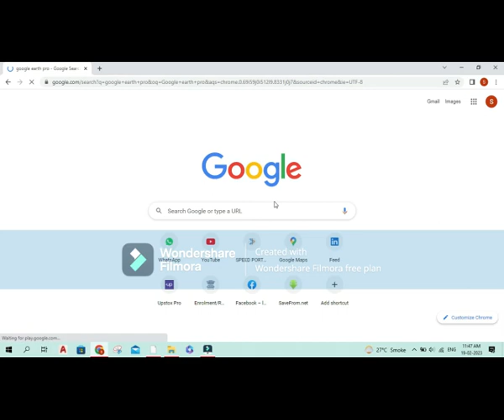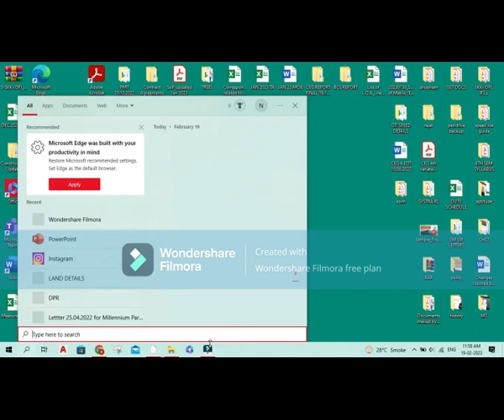Google Earth से ज़मीन का क्षेत्रफल कैसे नापें ?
Today I will explain you how to measure area of any land by using Google Earth Pro in easiest way.